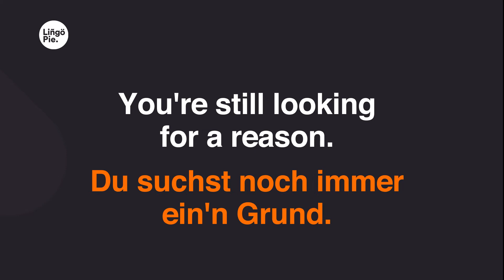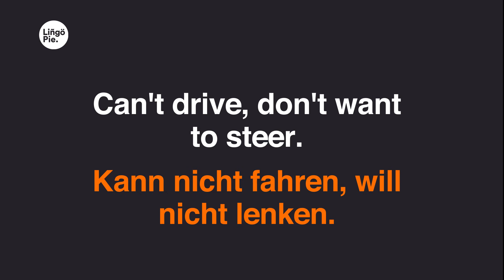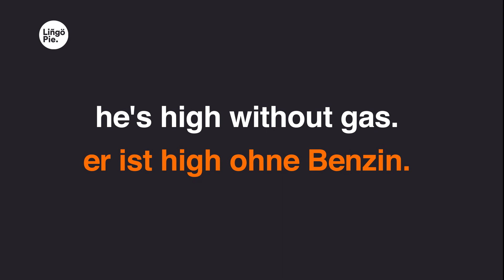Domiziana - Ohne Benzin (Lyrics / Liedtext English & German)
0:10
Ich mach auf Replay, okay?
0:14
Er nimmt keine E's,
0:16
er ist high ohne Benzin.
0:18
Chille in sei'm Auto
0:20
wie in einer Limousine.
0:21
Meine Liebe kalt
0:23
wie der Winter in Berlin.
0:25
Er will immer mehr,
0:27
aber hat er nicht verdient.
0:29
0:30
0:33
0:34
0:36
Meine Liebe kalt
0:37
0:40
0:41
0:45
Fehle dir nur in dem Suff.
0:47
Komme und kippe die Luft.
0:48
È sempre lo sbaglio di tutte.
0:52
Du suchst noch immer ein'n Grund.
0:54
Ich find dich wieder im Dunkeln.
0:56
High oder sind wir versunken?
0:59
Du, du weißt doch selbst nicht,
1:01
was du hier tust.
1:06
Du bist verliebt und ich bin verflucht.
1:12
1:14
1:16
1:17
1:20
Meine Liebe kalt
1:21
1:23
1:25
1:26
1:28
1:30
1:32
1:34
Meine Liebe kalt
1:35
1:38
1:39
1:42
Ich will nicht mehr an dich denken.
1:44
Sitz nicht gern auf kalten Bänken.
1:46
Kann nicht fahren, will nicht lenken.
1:49
Meine Liebe ist per sempre.
1:51
Du bist gut im Zeitverschwenden.
1:53
Hältst mich nur mit deinen Händen.
1:57
1:59
2:03
2:10
2:11
2:13
2:15
2:17
Meine Liebe kalt
2:19
2:21
2:22
2:24
2:26
2:28
2:29
2:32
Meine Liebe kalt
2:33
2:35
2:37